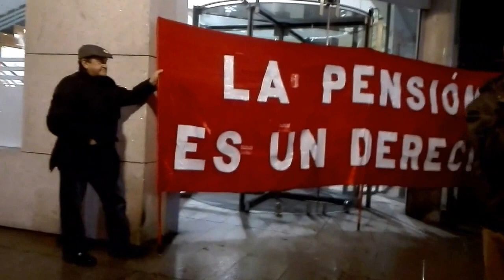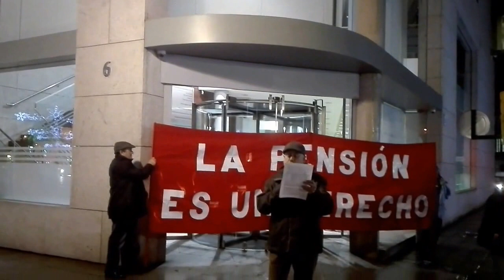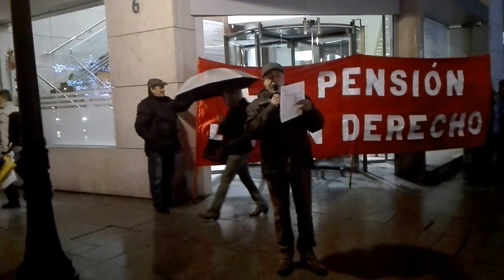Manifestación en Gijón,Asturias en defensa de las pensiones.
Si quereis volver a ver llena la Hucha ,lucha,lucha,lucha.